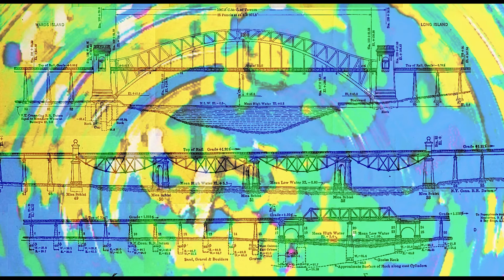'77 Gran Fury (Wrath of Grapes) - Howard Charles Neal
The '77 Gran Fury (Wrath of Grapes) session was originally an improvised piece performed by Craig Jones and I during our lunch break on 4/26/99 in the front seat of my 1977 Gran Fury.

Craig does flute things and I try to keep up, playing a modified (broken) acoustic guitar, Casio keyboards, and some harmonica (adding additional instrumentation later).